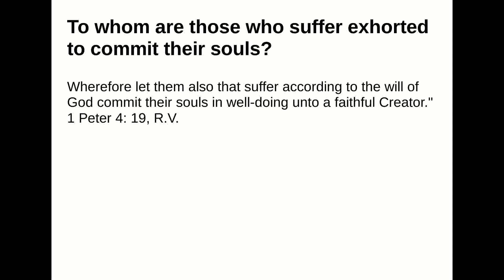To whom are those who suffer exhorted to commit their souls?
Answer:
Wherefore let them also that suffer according to the will of God commit their souls in well-doing unto afaithful Creator." 1 Peter 4: 19, R.V.